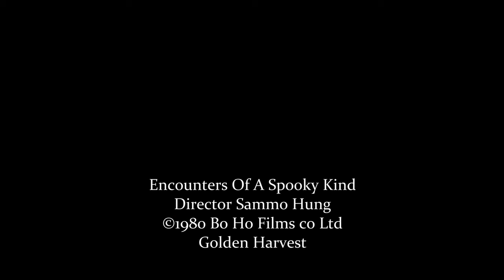Halloween 2024: Encounter Of A Spooky Kind (1980)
Sammo Hung's classic horror comedy that became the jumping vampire craze. martialarts and supernatural has its place